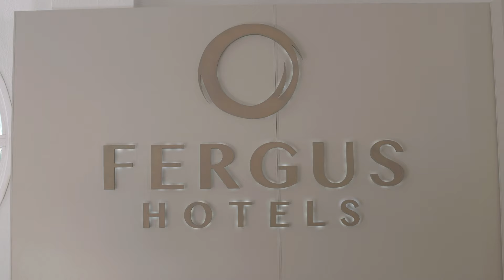FERGUS Club Europa. Hotel Club Familiar en Paguera (Mallorca)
FERGUS Club Europa es el perfecto hotel club familiar en Paguera: Pongus Miniclub, Pongus Maxiclub, tres piscinas, gimnasio, pista de tenis. Un hotel con tres piscinas en el que vivir la magia de unas vacaciones en familia en Paguera. Siéntete como en un parque acuático en Pongus Splash Pool, nuestra piscina con toboganes o siente la exclusiva experiencia MAGNUS by FERGUS reservando nuestras habitaciones MAGNUS. Un plus de calidad y servicios durante tus vacaciones. Es momento de que elijas las mejores vacaciones en familia en Mallorca con FERGUS Hotels.